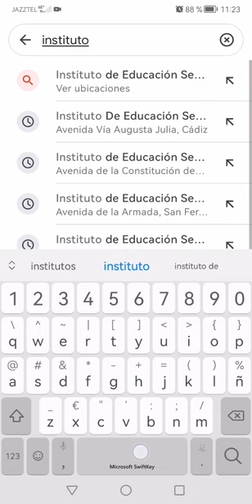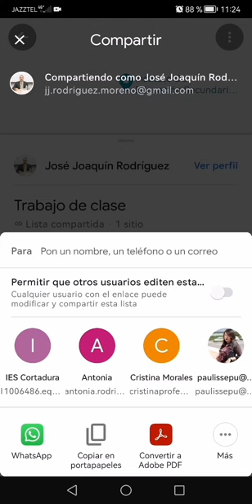Cómo usar Google Maps: crear listas y calcular distancias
En algunas salidas fuera del aula puede que necesites saber de antemano qué lugares visitar y cuánto vas a tardar en llegar. En este vídeo te explico cómo crear listas, compartirlas y cómo calcular tanto rutas como la distancia de un punto a otro.